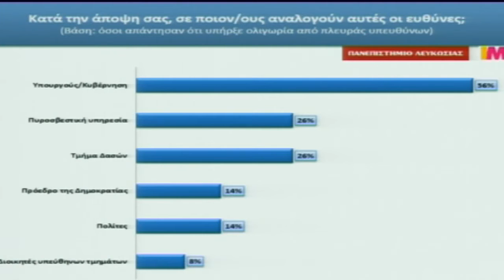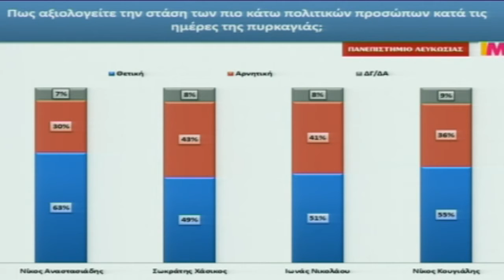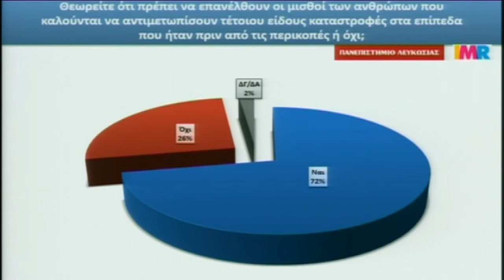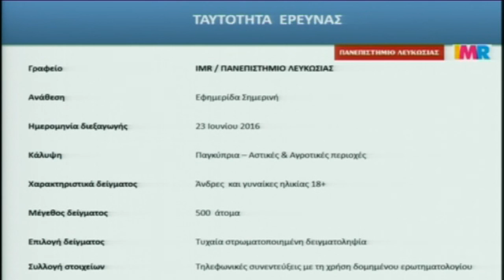Ολιγωρία αντιμετώπισης της πυρκαγιάς εντοπίζουν οι Κύπριοι